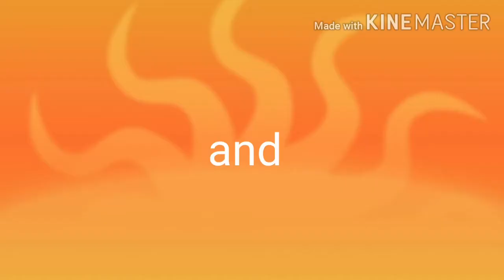How to make Shubh Labh Sign board # Simple# beautiful# attractive